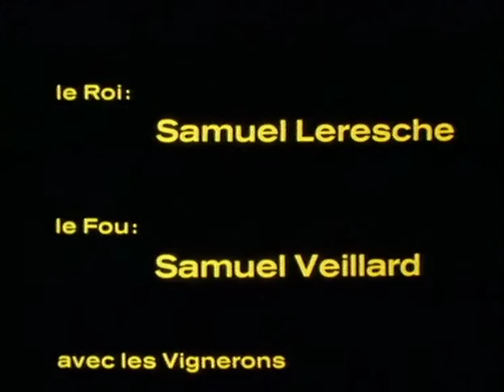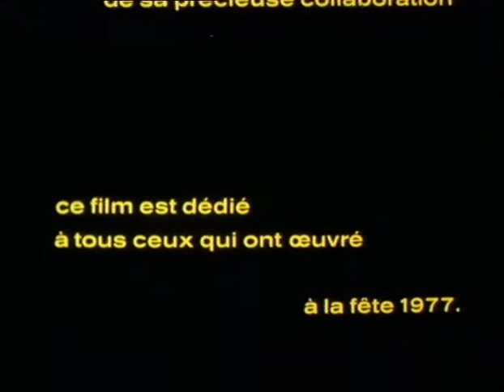La Fête dont les Princes sont Vignerons (Suisse, 1977)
La Fête dont les Princes sont Vignerons
Suisse, 1977
Mandant: Confrérie des Vignerons ; Réalisation, Conception et Caméra: Pierre Bovey ; Conception: Emile Gardaz ; Caméra: Rolf Preiswerk et Jean-Jacques Strahm ; Prise de son: Roger Tanner ; Mise en scène: Charles Apothéloz ; Musique: Jean Balissat ; Livret: Henri Deblue ; Décors et Costumes: Jean Monod

Film officiel de la Fête des Vignerons 1977